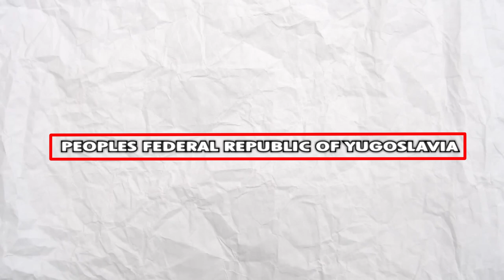How Nationalism Ruined a Country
In this video i will be talking about the role nationalism played in the dissolution of Yugoslavia.